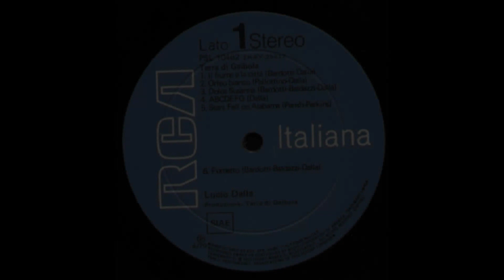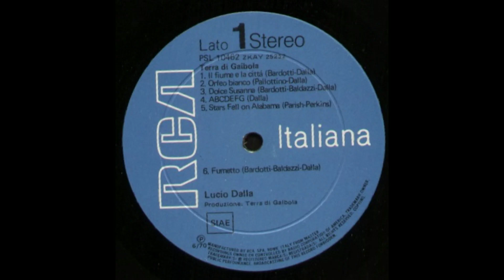- 2° LP - 1970 - FULL ALBUM